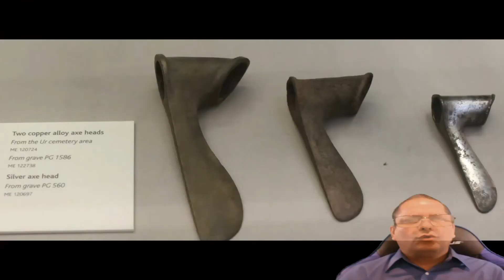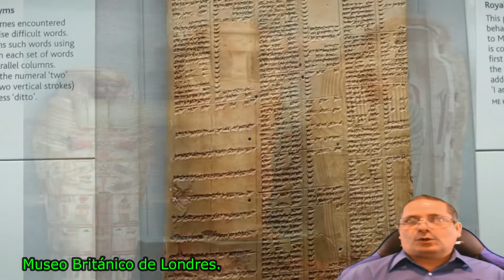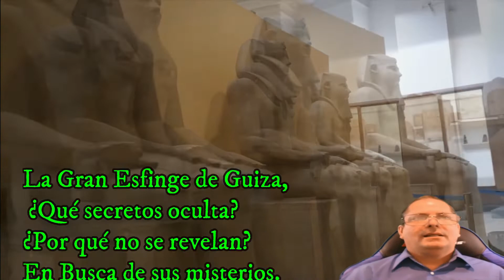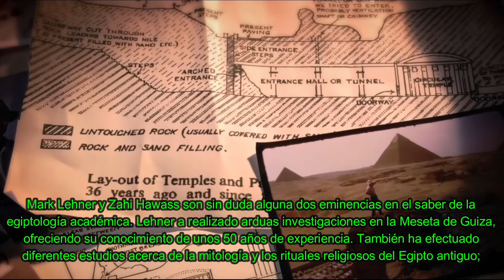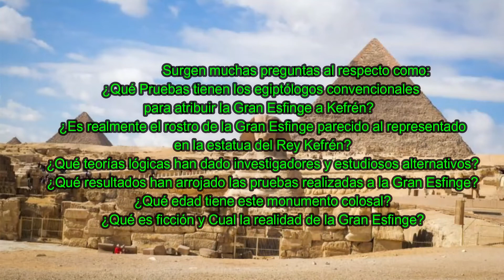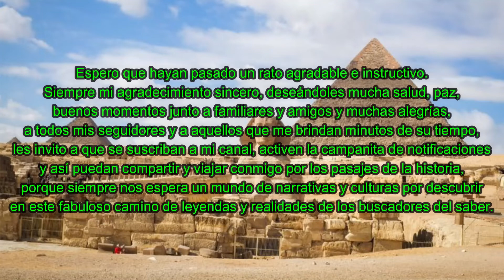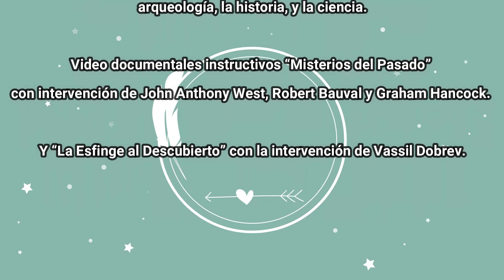La Gran Esfinge. Una Casualidad o Una Maravilla de los Arquitectos?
En Guiza una de sus construcciones esconde la puerta que da al salón que guarda el conocimiento dejado por una Civilización que nos antecede ¿Por qué no han dejado que se acceda a estos secretos? …. ¿Quiénes eran estas personas? ¿Cuánto desarrollo poseían? Se sabe de túneles y se clausuran alegándose que no llevan a nada, cuando se ha descubierto que son caminos subterráneos que comunican a templos bajo tierra, salones y acceso a cámaras secretas que no se han podido o no se han querido descubrir.